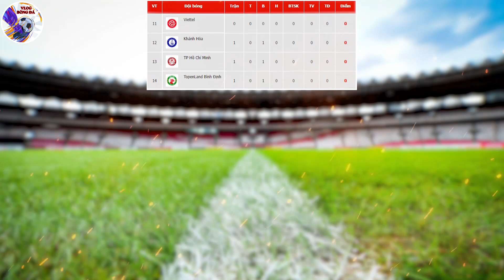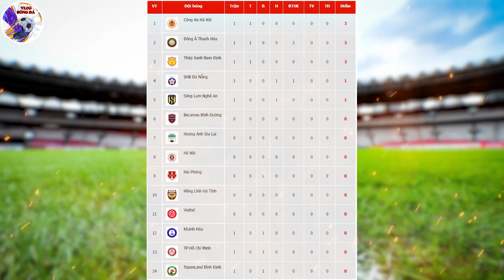Kết quả , BXH V-League vòng 1 ngày 4/2 : CAHN tạo địa chấn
✅ VLOG BÓNG ĐÁ  là Kênh cập nhật tin tức thể thao mới nhất, nhanh nhất, hình ảnh thực tế nhất và nóng nhất về Bóng Đá Việt Nam. Với mục đích mang đến cho khán giả những video chất lượng về các tin tức thể thao trong ngày.
Kênh VLOG BÓNG ĐÁ không sở hữu tất cả các tư liệu trong video mà tuân thủ luật bản quyền và sử dụng hợp lý luật Fair-Use
© Bản quyền thuộc về VLOG BÓNG ĐÁ ☞ “Xin Đừng Reup”
XIN TRÂN TRỌNG CÁM ƠN!